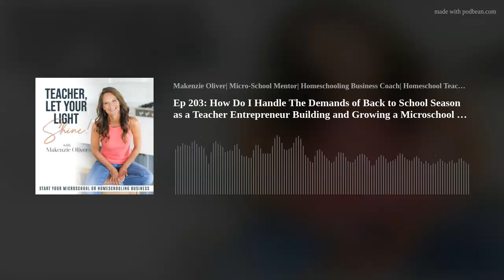Ep 203: How Do I Handle The Demands of Back to School Season as a Teacher Entrepreneur Building and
When you set out to build your dream school, microschool or homeschool hybrid, you may not have anticipated what all the endeavor would entail!  However, you know you are called to this incredible mission, and you want to be able to serve with grace and positivity!  How do you do this? How do you juggle multiple responsibilities while also being able to LOVE what you are creating?  How do you take care of yourself during this busy season and proactively plan for the good life as an entrepreneur?  Let's get into it!
Start your business with all of the necessary documents needed to launch a dream school, microschool, tutoring or homeschooling business!
And if you are ready to grow or scale your existing business, snag a coaching session to work on your business blueprint and marketing plan!
Join Our Facebook Group for “Tip Tuesdays”, a support community and the “best place on the internet corner”
Get started on your dream school right now! Get all the documents you need to jumpstart, market and enroll students! We have step-by-step instructions to help you write powerful marketing brochures, enrollment forms, introductory packets, and so much more! You’ll also find easy-to-use templates made to simplify your creation process, as well as beautiful real-life examples used by my micro-school, Lighthouse Learning, to give you creative inspiration when designing your very own forms.  You will be able to seal the deal with peace and clarity when you hand deliver your new handbook and contract.  Tune in to today's episode to find out more and head over to our shop to purchase your documents
Coaching Do you need help with a plan of action, accountability,  or clarity in your teacher career change? Interested in starting a micro-school, tutoring or homeschooling business?  Don’t know where to start? Wanting to make a change but have no idea where to begin or what the change would even look like?  It’s time to get "unstuck", have a plan and gain your much needed clarity  so you can experience teacher career growth, build a business blueprint, market with clear messaging, and plan a successful business launch-whether it's a micro-school, tutoring business or homeschooling business.
Join our email list to be the FIRST to know about our FREE Resources and podcast alerts! Teachersletyourlightshine.com
Want to chat? Have some questions? I'd love to hear from you!